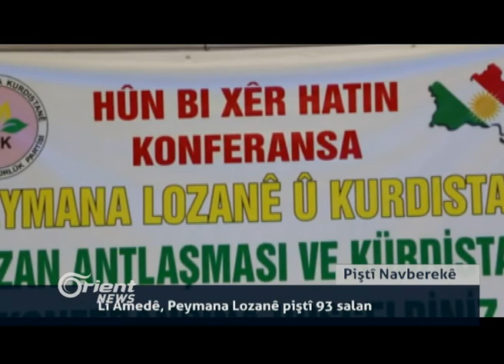Li Hesekê di navbera asayiş û mîlîşiyeyên berevaniya niştimanî de şer